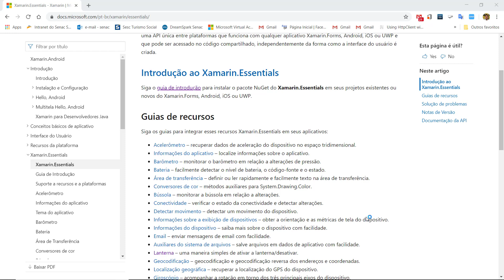Série Xamarin Essentials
Apresentação da série Xamarin Essentials
Onde nos encontrar